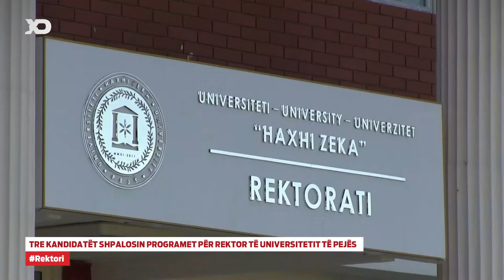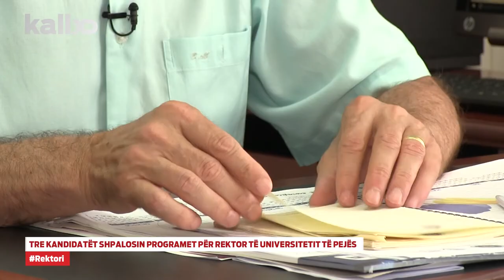Tre Kandidatët Shpalosin Programet për Rektor të Universitetit të Pejës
1. Fadil Millaku
Kandidat për rektor, UPHZ

2. Afrim Selimaj

3. Armand Krasniqi